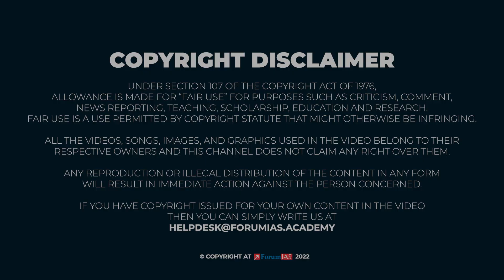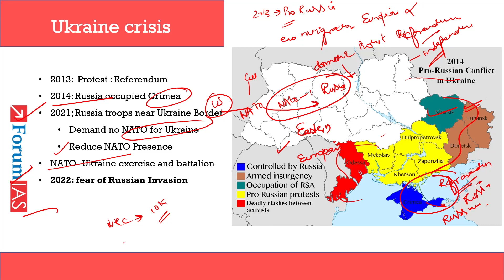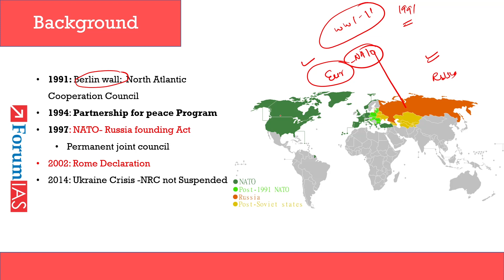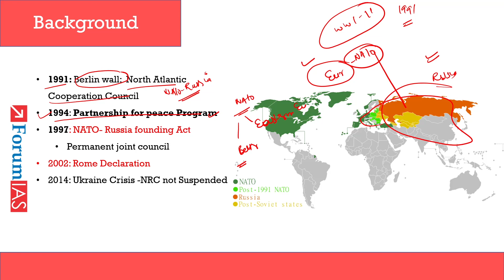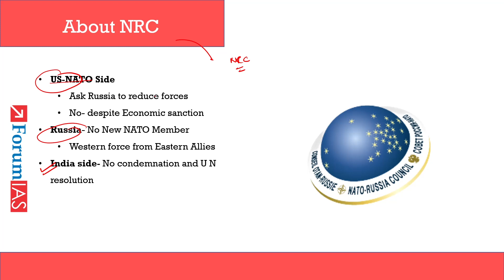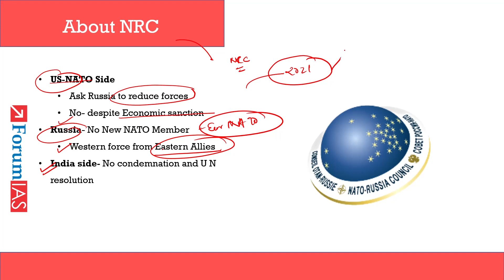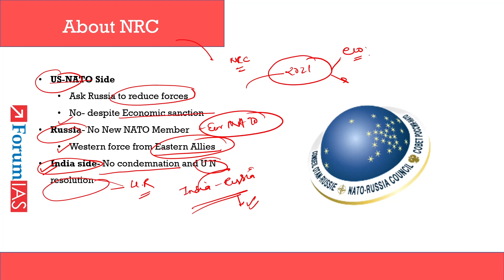NATO Russia Council | Ukraine Crisis | Rome Declaration | News Simplified | ForumIAS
The NATO-Russia Council (NRC) was established as a mechanism for consultation, consensus-building, cooperation, joint decision, and joint action. The NRC replaced the Permanent Joint Council (PJC), a forum for consultation and cooperation created by the 1997 NATO-Russia Founding Act.